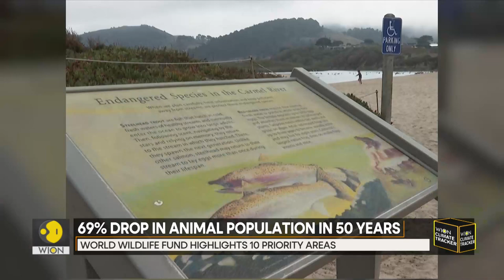WION Climate Tracker: World Wildlife fund highlights 10 priority areas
Conservationists from Wildlife charity World Wildlife Fund and the London Zoo are warning of a massive loss of global animal biodiversity. Their joint reports published on Thursday says that monitoring groups have recorded a drop in animal population.